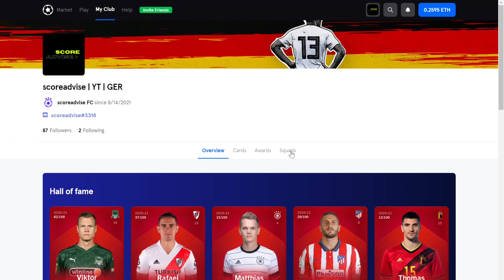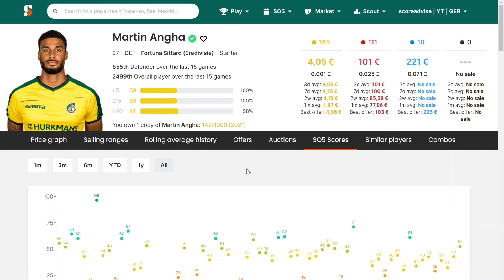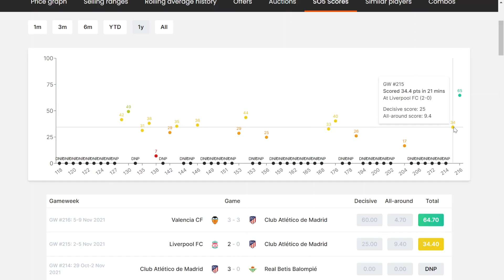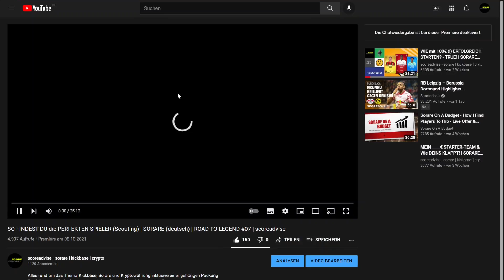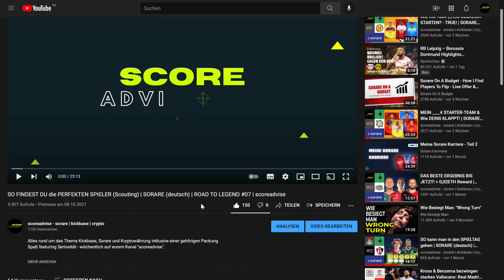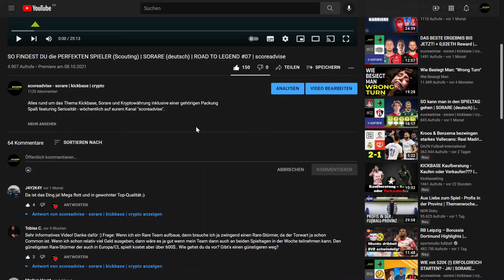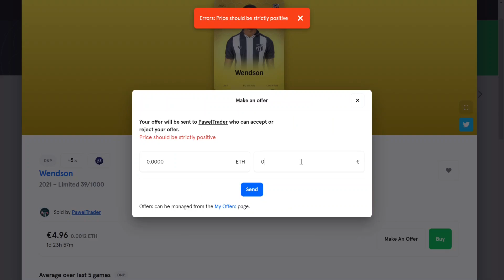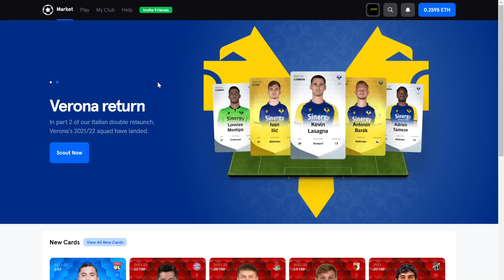1000 ABONNENTEN SPECIAL - GIVEAWAY: 3x LIMITED | SORARE (deutsch) | ROAD TO LEGEND #21 | scoreadvise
- Viel Glück & DANKE!!!

Alles rund um das Thema Kickbase, Sorare und Kryptowährung inklusive einer gehörigen Packung Spaß featuring Seriosität - wöchentlich auf eurem Kanal "scoreadvise".

💬 Erbiete 5 Limited Cards auf dem Markt und erhalte 1 Limited Card geschenkt

💵 Crypto.com - melde dich kostenlos an und stake 1000 CRO für $25 USD

🎂 DGB-Adresse:
       D9przqCPhd3FP5nGzxse9dFsAQ4BMS2H7a
🔥  THETA/TFUEL-Adresse:
       0x3e14715450a85049eac0b418d0670c5faf67ab0d
🔗BTC-Adresse:
       1NiV9vfZ7pJxR8EtTsqWsbv3N8GKYfACae

▬▬▬ Quellen & Links ▬▬▬▬▬▬▬▬▬▬▬▬▬

▬▬▬ Beats ▬▬▬▬▬▬▬▬▬▬▬▬▬
🎧 Space Papichulo

HODL!